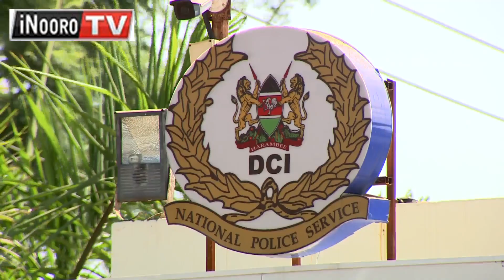Dr.Fred Matiang'i kwadĩkĩrwo mahĩtia ma kũhũthĩra nenda kũheyana ndeto cia maheni nĩ DCI